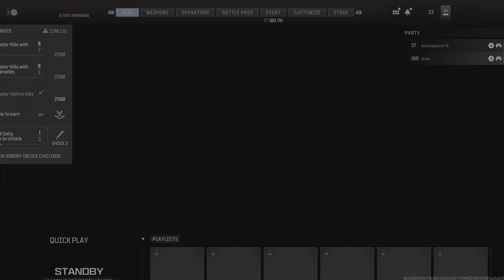Call of Duty